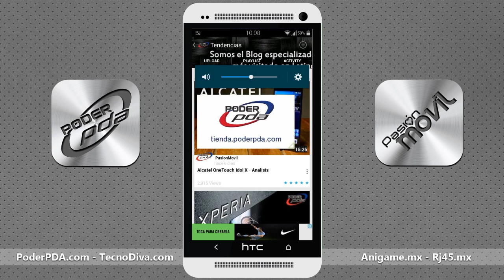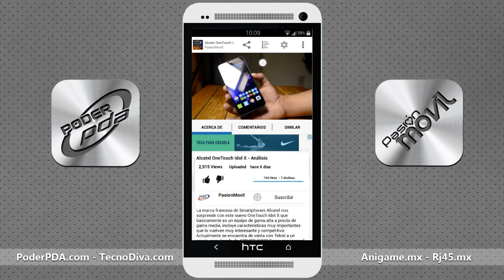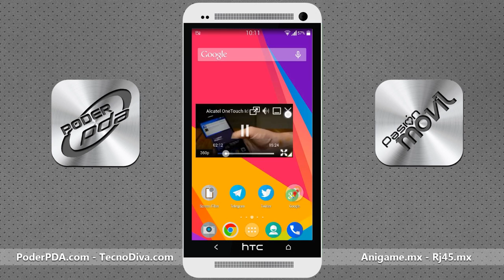Viral - Un reproductor alternativo de Youtube en Android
Un reproductor alternativo de Youtube en Android